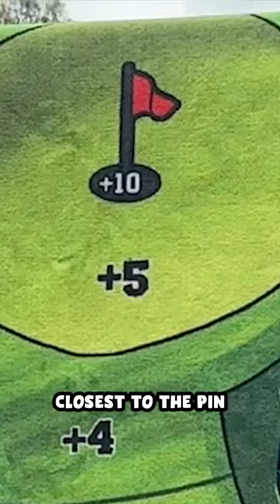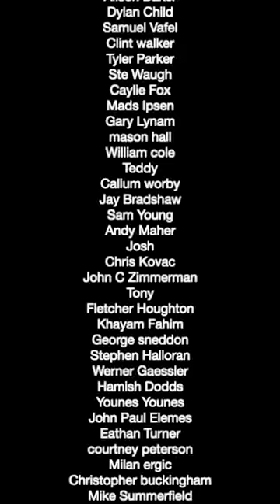Chip Or Hit! Part 2!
Chip Or Hit! Part 2! We play another game of Golf Battle Royale and this time, the loser of each round must cop a back slap from their opponent. FULL FORCE. It was excruciating.